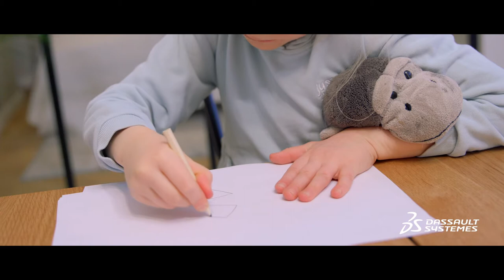Collaborate with Dassault Systemes to enable your Workforce of the Future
Partner with Dassault Systemes to build the perfect learning jouney for your employees .Access this short video for more information.